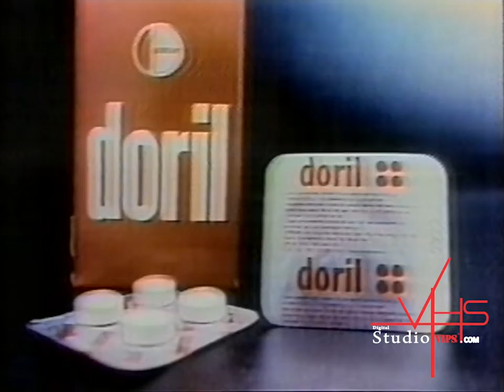Chamada de Comerciais de 1990